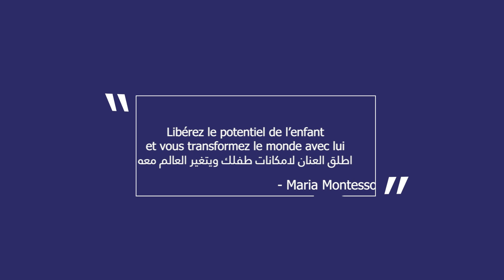Un enfant ne vient pas au monde pour réaliser vos rêves - لا يأتي الطفل إلى العالم لتحقيق أحلامك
محتوى الحلقة
00:00 - مقدمة
00:42 - الإمكانات الغير محدودة للطفل
01:43 - وفرلو بيئة سليمة يكبر فيها اكثر
02:34 -  خليه يتعرف على قيمتو كشخص
03:49 -  حاول دَايْما تشوف افعالو بنظرة الإيجابية
04:39 -  ساعدو في اكتشاف المواهب ديالو واطلاق طاقتو
05:21 -  علمو كيفية إدارة المشاعر
06:29 -  دفعو للتجربة